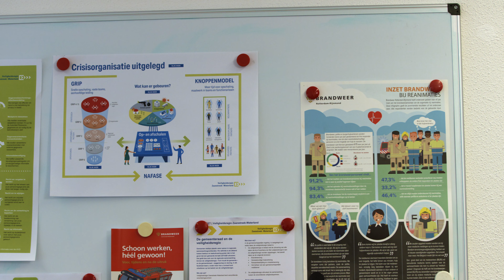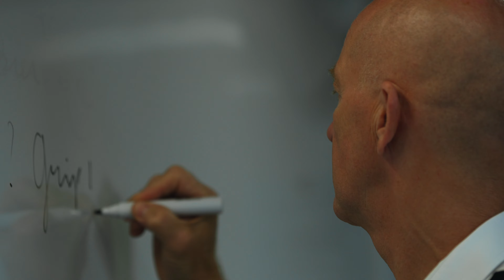VrZW bedrijfsfilm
Veiligheidsregio Zaanstreek-Waterland is verantwoordelijk voor de voorbereiding op en bestrijding van rampen en crises voor de inwoners en bezoekers van onze regio. Het is een samenwerkingsverband tussen brandweer, politie, GHOR en de 7 gemeenten.